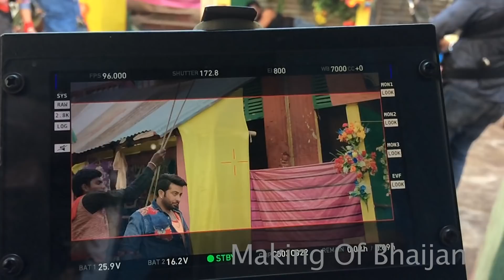সাকিব খানের ভাইজান ছবির শুটিং | Shakib khan Shooting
সাকিব খানের নতুন ছবি (ভাইজান) এর শুটিং/
Shooting of Shakib khan's new picture (Bhaijan)